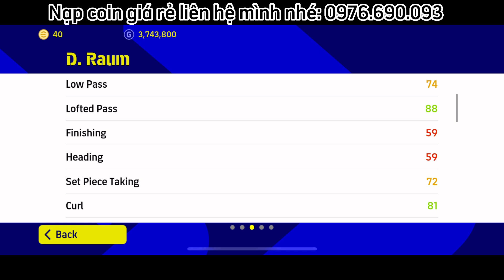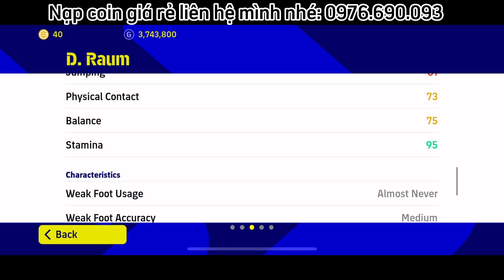Review David Raum | Máy tạt mới của đội tuyển Đức | Efootball 2023 | BeerPes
Trải nghiệm máy tạt mới tuyển Đức anh em nhé